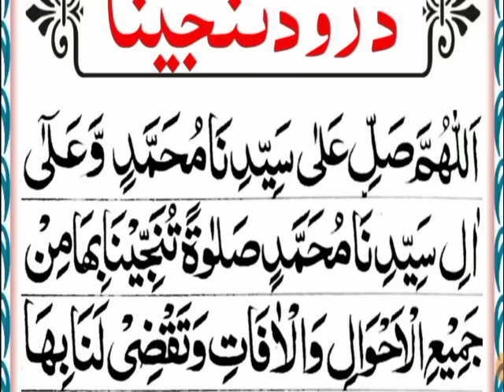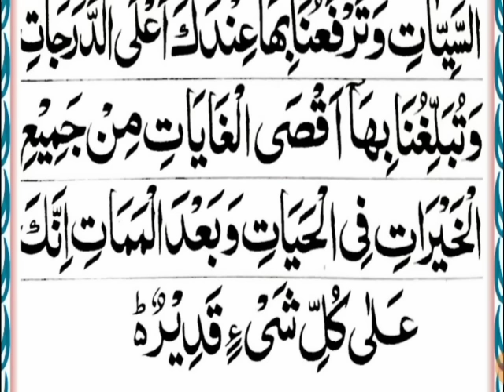Darood Tanjeena ( Solve Your All Problems ) || Darood e Tanjeena 7 times Repeated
In This Video Insha Allah We Will Learn Recite And Memorize " Darood Tanjeena 7 times Repeated " in This Video in Arabic Text.

Related Topics

1-Darood Tanjeena
2-Solve Your All Problems
3-Darood e Tanjeena 7 times Repeated
4-Darood Tanjeena Wazifa
5-Darood tanjeena repeat
6-Darood e tanjeena